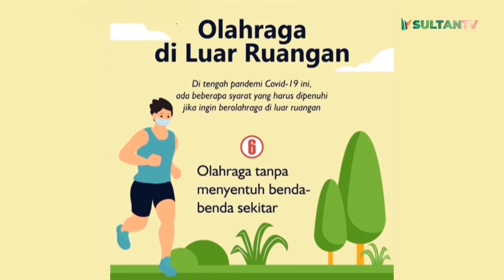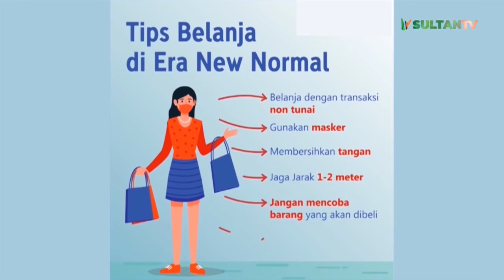Bincang Hari Ini - PPDB, Sekolah Swasta Kehilangan Siswa. Mengapa?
Penerimaan siswa-siswi tahun ajaran baru telah dimulai. Namun, banyak sekolah swasta tingkat menengah pertama atau SMP di Kota Serang kehilangan siswa. Bahkan, beberapa sekolah sudah ditutup karena tak memiliki siswa.

Lalu faktor apa yang membuat sekolah-sekolah swasta tak punya siswa? Kebijakan apa yang 'disinyalir' merugikan sekolah swasta? Simak ulasannya dalam Bincang Hari Ini, hanya di SultanTv.

Host : Dhea Lintang Wengi ( Dhe ).